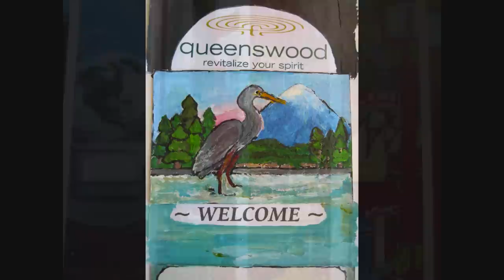Barb Northwood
''Peace is Possible''

Christian Tatonetti (Freezinghand)  Video and Music

2010